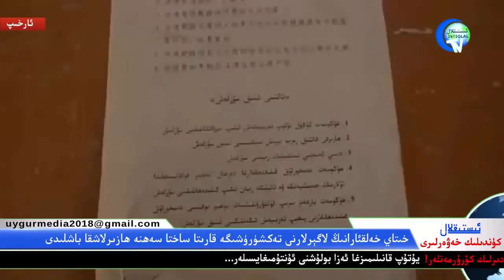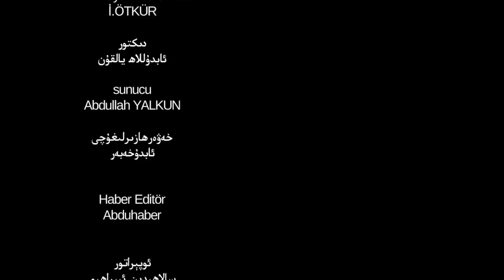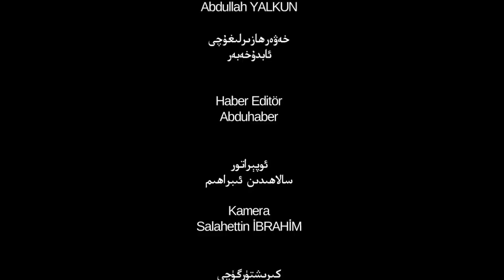ئىستىقلال كۈندىلىك خەۋەرلىرى 2018-12-08